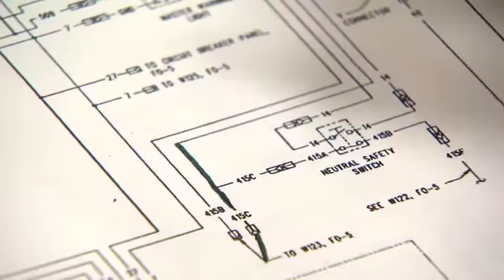91P Artillery Mechanic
The artillery mechanic is primarily responsible for supervising and performing maintenance and recovery operations of all self-propelled field artillery cannon weapon systems — including automotive, turret, fire control and chemical protection subsystems.  For more information on how to join the world's greatest Army please go to the following link to start your online application.